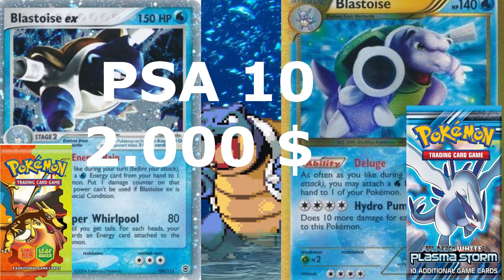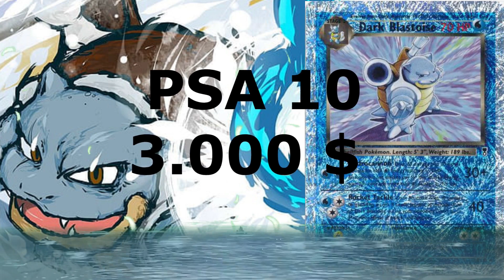TOP 10 Teuersten TURTOK KARTEN im TCG! | Pokemon Karten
EDIT: PLATZ 10 ist auf 3000 EURO! und gehört in dem Video weiter nach vorne!

0:00 10
0:27 9
1:00 8
1:46 7
2:19 6
2:45 5
3:27 4
3:57 3
4:24 2
4:54 1
5:10 TOP 10 aller POKEMON PLAYLISTE: